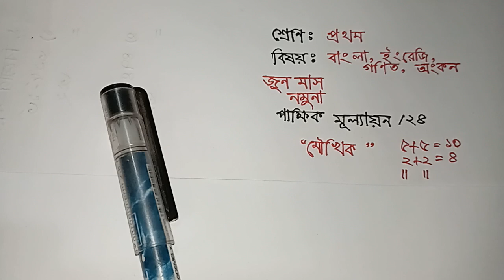প্রথম শ্রেণি || পাক্ষিক পরীক্ষা || ( জুন ২০২৪ )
আজকের ভিডিও